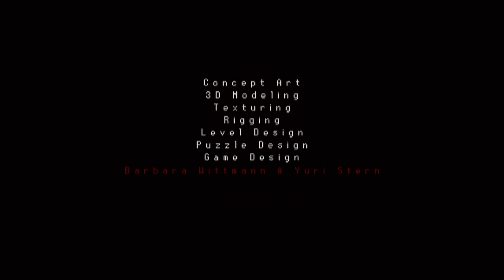SIGNALIS - Leave Ending